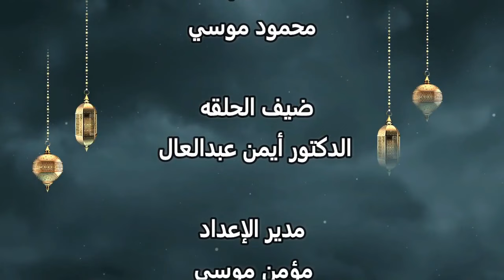هل الحقن تفطر الصائم - الدكتور أيمن عبدالعال - حديث الصيام